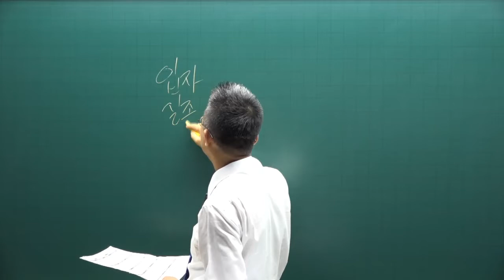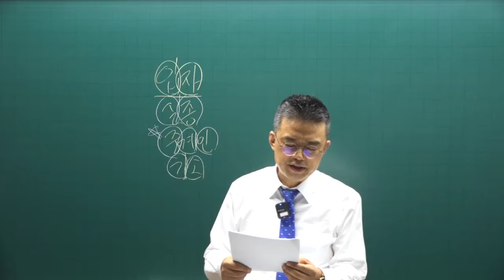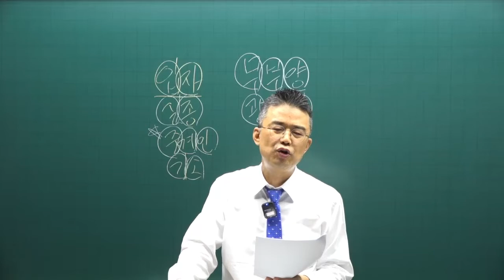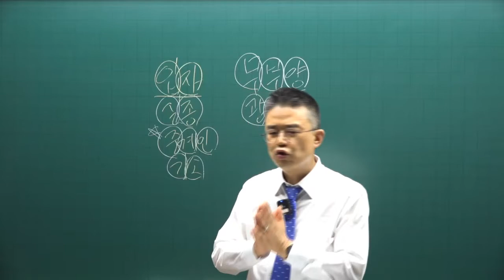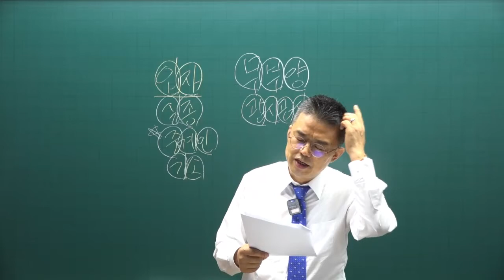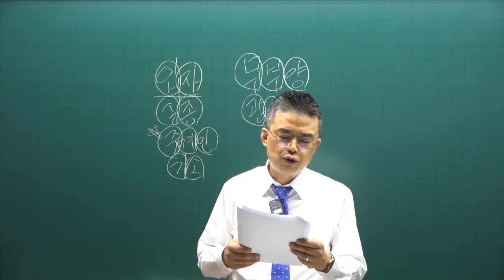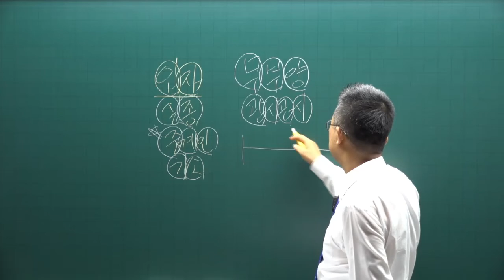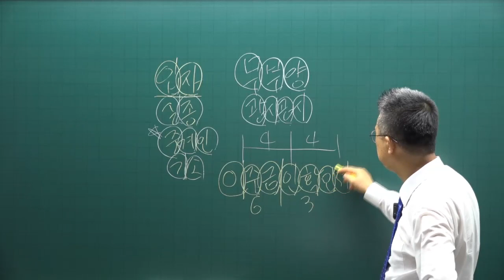[공인중개사 무료인강 공전무] 2022년 공인중개사 시험과목 2차 공인중개사법 및 중개실무 동형모의고사 제7강